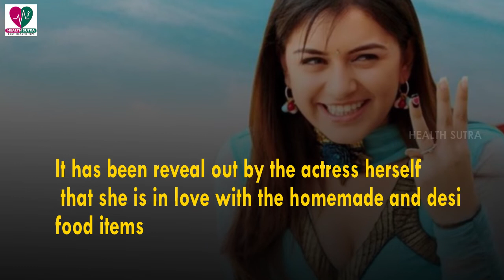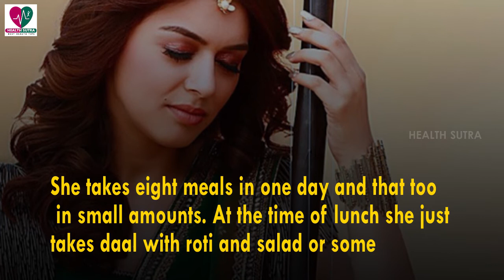Hansika Motwani Workout Routine & Diet Plan - Heaalth Sutra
Hansika Motwani Workout Routine & Diet Plan - Health Sutra